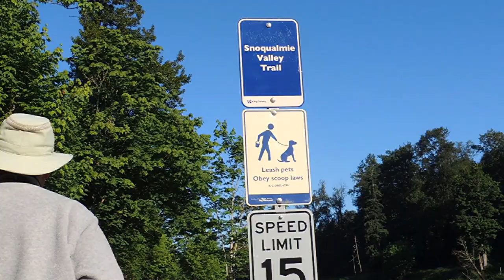Birding, June 16 30, 2023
Video from excursions to Carkeek Park, Union Bay Natural Area and Stillwater Natural Area, all near Seattle, WA